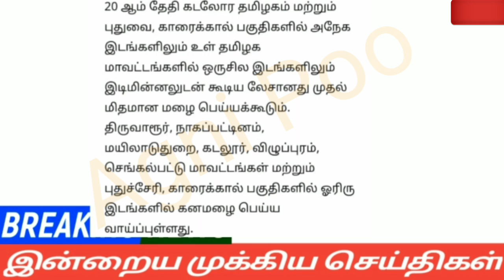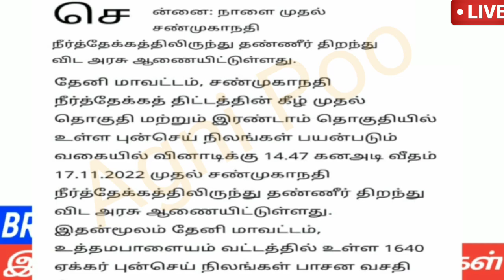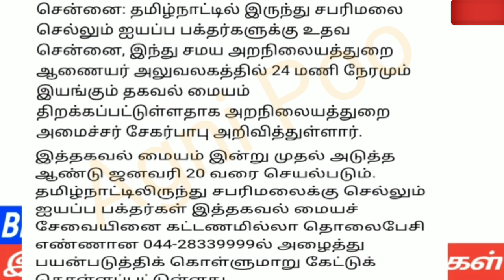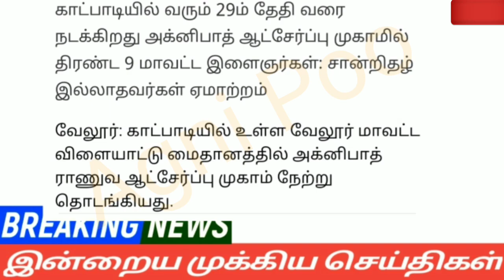மாலை 4 மணி செய்திகள் | 17-11-2022| Afternoon headlines news | Mukkiya Seithigal | Stalin news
மாலை 5 மணி செய்திகள் | 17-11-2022| Afternoon headlines news | Mukkiya Seithigal | Stalin news